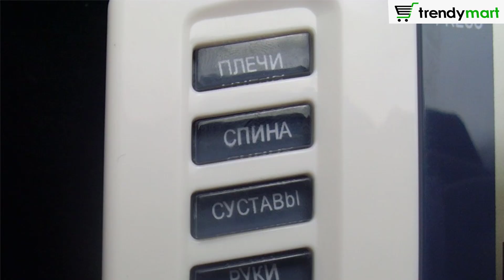Pain Relief Therapy Machine